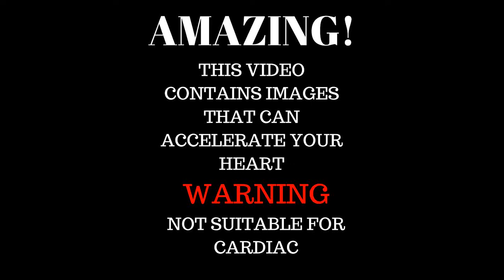RC TRUCKS RACING 2017